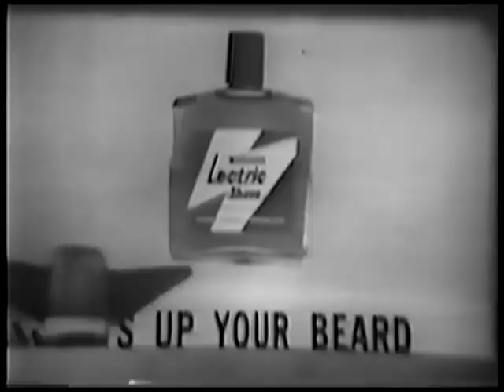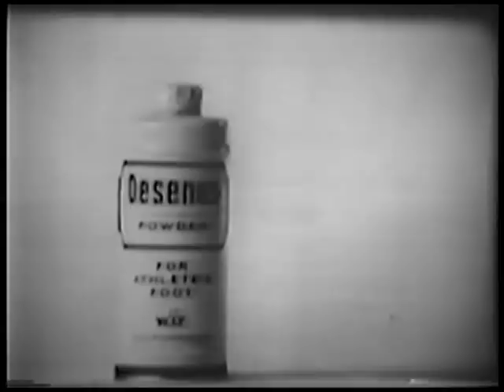Jimmy Ellis -vs- Leotis Martin 8/6/67 part 1